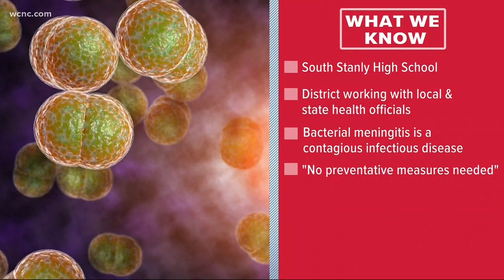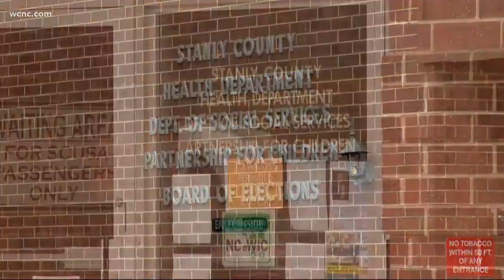Stanly County high school student dies from bacterial meningitis at just 15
When 15-year-old Jaden Misenheimer got strep throat, his dad thought after a few days his son would be back to normal. But after days passed, his father took him to the hospital, where he was diagnosed with bacterial meningitis.